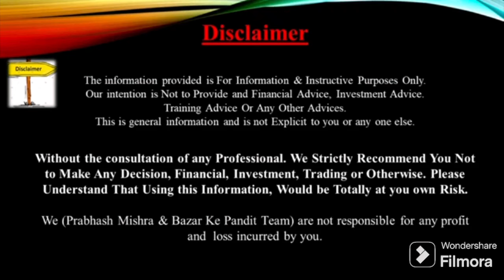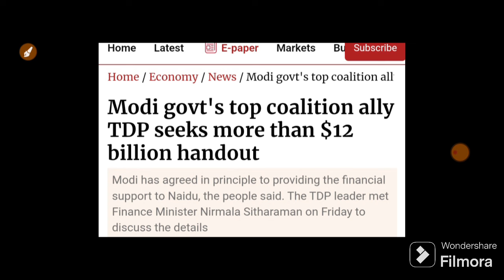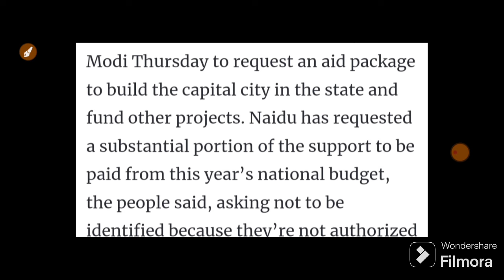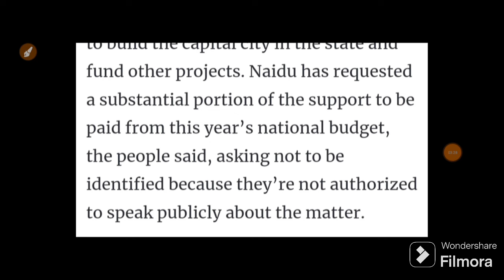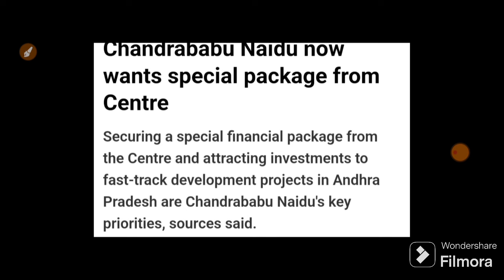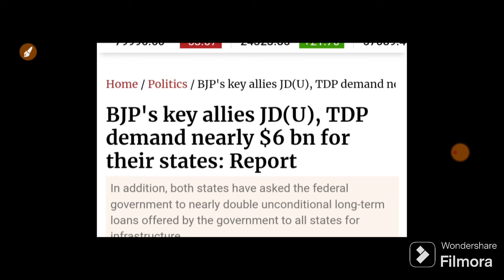क्या सरकार गिरने वाली NDA सरकार पर आया बड़ा ALERT ⚠️ | 10 July Nifty Bank Nifty Prediction